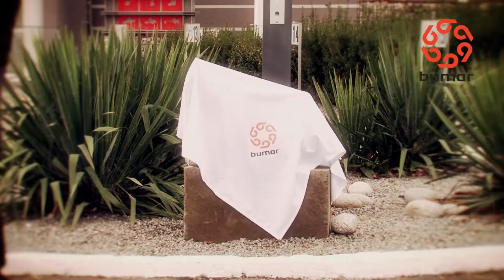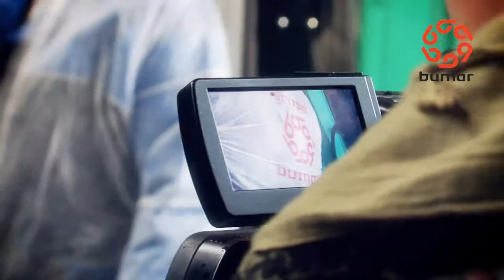Bumar sp. z o.o. - Pokaz maszyn i urządzeń budowlanych 20.10.2011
Bumar sp. z o.o.
Pokaz maszyn i urządzeń budowlanych
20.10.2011